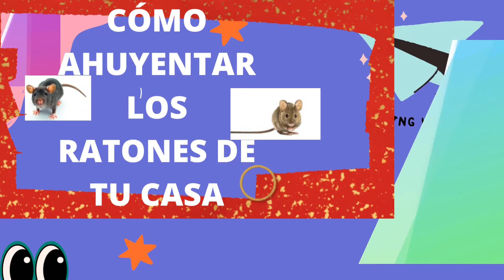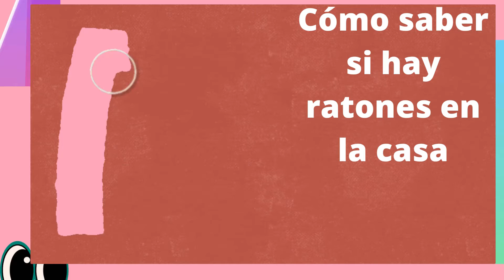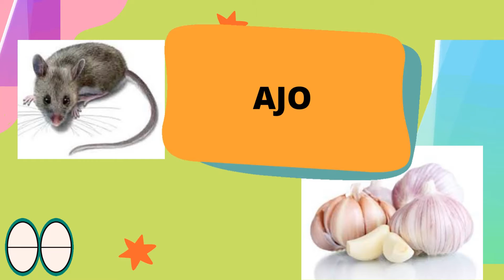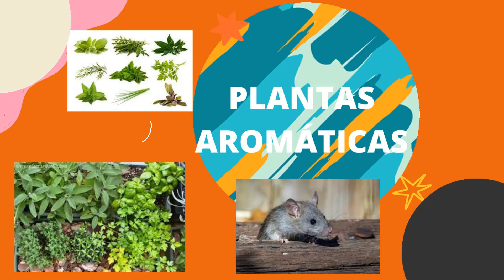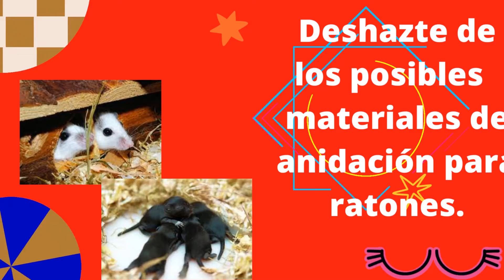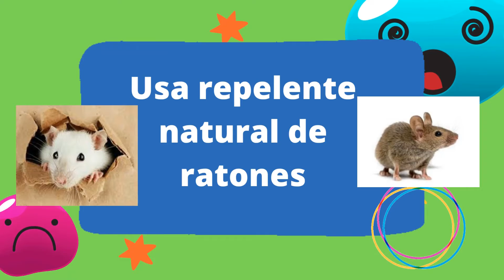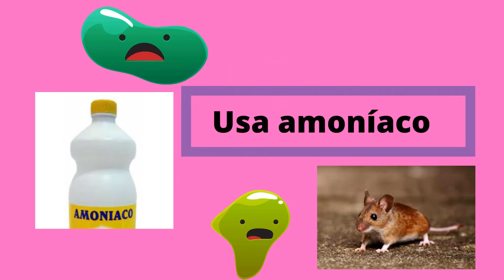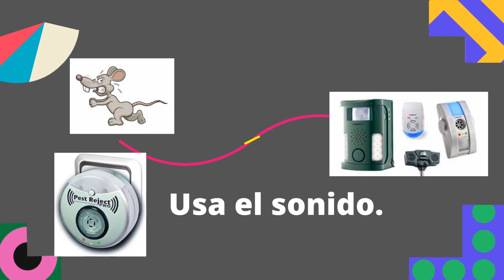No más 🐭 RATAS ni 🐭 RATOnes🐭 en tu casa, con estos consejos🐭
Sigue estas instrucciones para decir adiós a los molestos roedores que perturban la paz de tu hogar. Elimina ratones  sin productos tóxicos. No más ratones